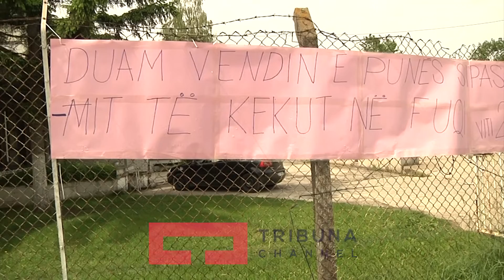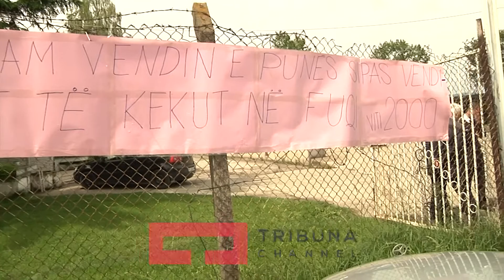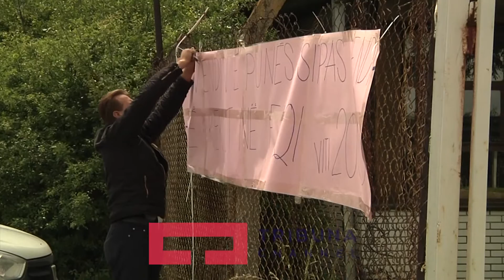Ish puntorët e KEK ut, vazhdojnë me protesta